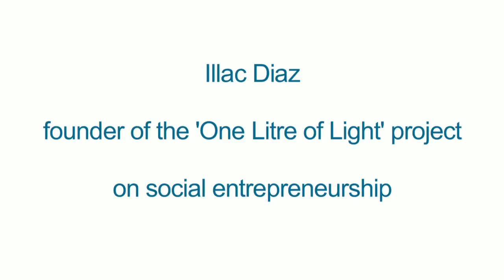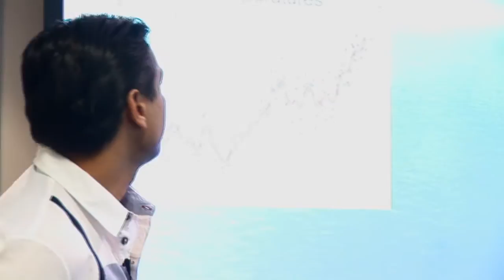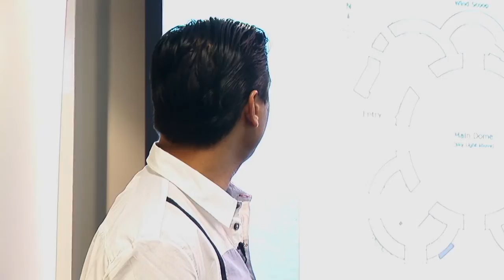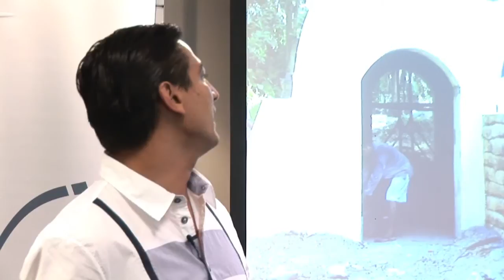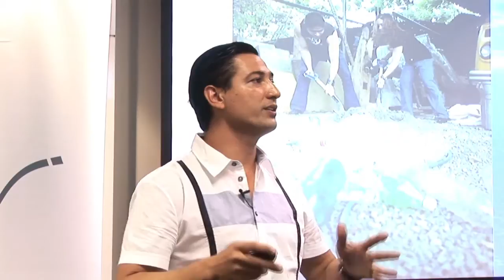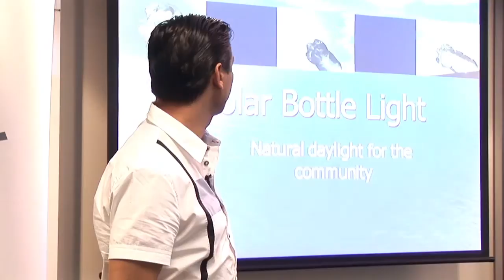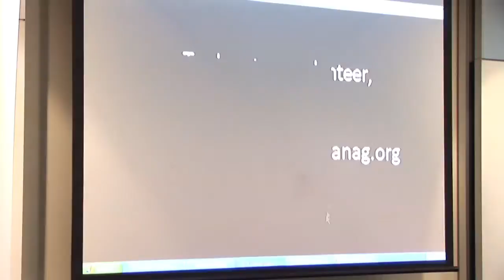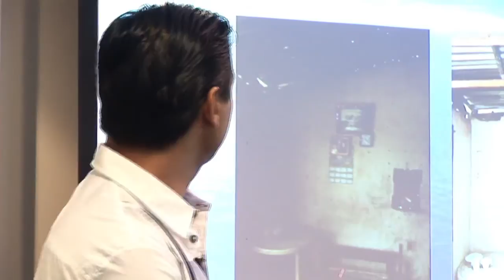Illac Diaz - Solar bottle bulbs and other innovations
Social entrepreneur Illac Diaz, who was named Young Global Leader of 2008 at the World Economic Forum, discussed social entrepreneurship at a lunch hosted by CSI in partnership with the Spring Out of Poverty Charity Foundation.

A graduate of Harvard University and MIT, his inspiring project 'One Litre of Light' has provided light to impoverished communities in the Philippines and around the globe.

Diaz is an upcoming speaker at TED in Dubai and India and will address 200 global leaders at the United Nations in December. He is also the Founder of the MyShelter Foundation.